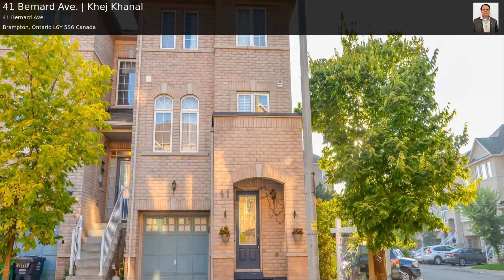41 Bernard Ave. | Khej Khanal